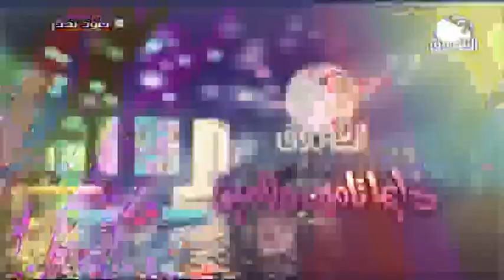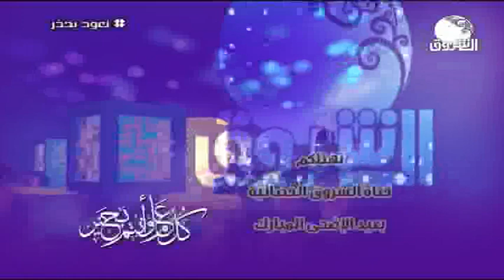العيد أهل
الشروق_ الفضائية
Ashorooq Tv
ـــــــــــــــــــــــــــــــــــــــــــــــــــــــــــــ